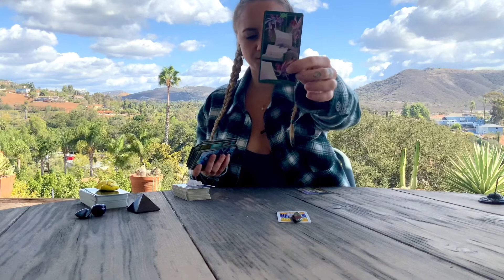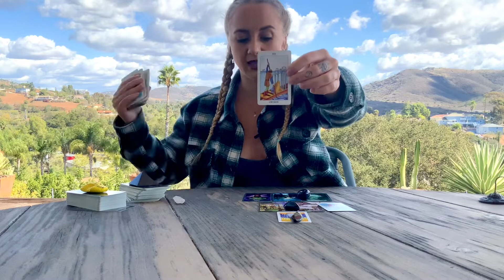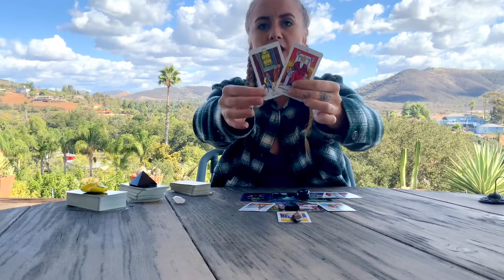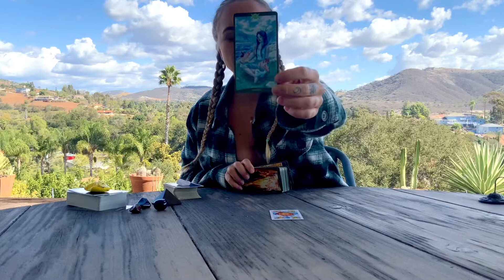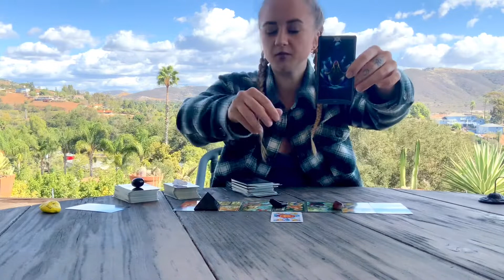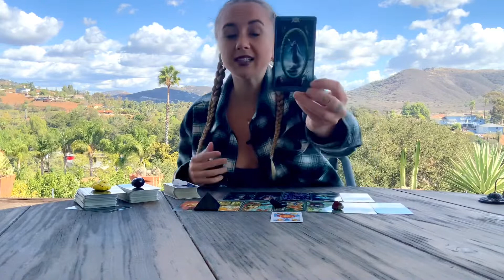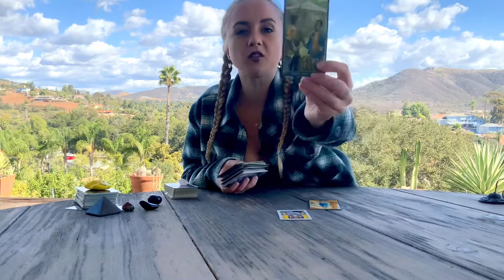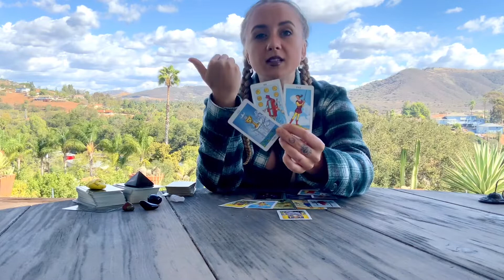Leo-November Reading!(In-Depth) A Wish Is Being Fulfilled But You Must Let Go🪂🍂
Hey Leo!
My purpose here is to merely act as a mirror for your own energy so that you may make the highest & most aligned decisions for yourself.
Remember that you have free will so you may change any path or outcome if you so choose.

I hope you enjoy this reading & it resonates with you💫💖

✨If you would like to book a personal reading with me please do so

✨Tarot is meant to be a loose guidance and not meant to be taken as professional advice to please keep that in mind.

Thank you so much for coming to my channel, I am truly blessed to be able to read such beautiful energy.